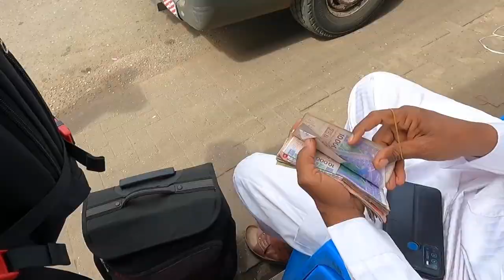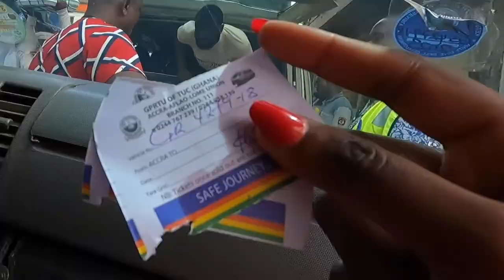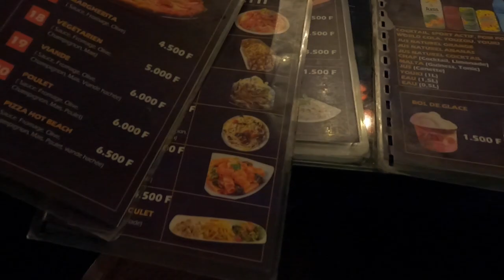PRICES IN GHANA 🇬🇭 S*CK, LET'S GO SHOPPING IN LOME 🇹🇬 | Esi Rhule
Prices in Ghana 🇬🇭 are skyrocketing so I am embarking on a shopping trip to Lome, Togo 🇹🇬 Grand marche. Let’s go…

3 day Trip to Lome, Togo,  🇹🇬 from Ghana to Togo, shopping in Togo vs Ghana,